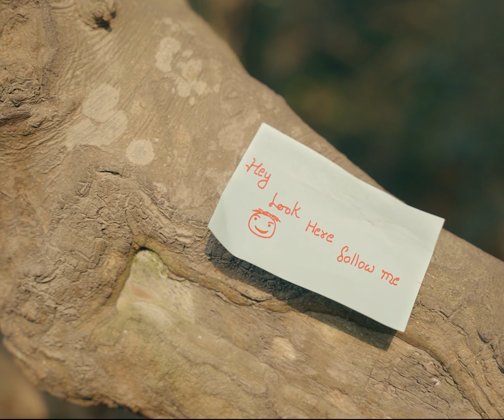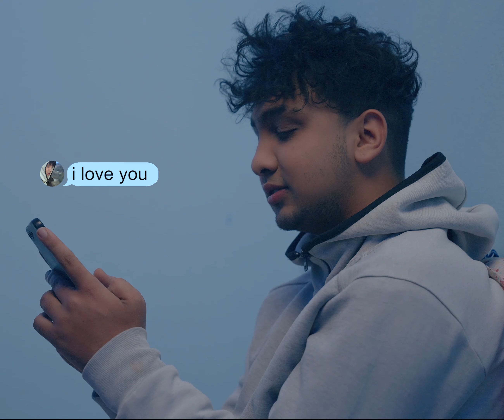Baraline Maan - Lisson Khadka [ Official Music Video ]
Tried something new this time.

Written, Performed & Composed:
- LissonKhadka

Produced, Mixed and Mastered:
- Esthar Rijan

Direction / DOP / Edit:
- KAMAL SUNAR

Makeup Artist
- Rupa Manandhar

Special thanks:
- Aashik Khadka

Venue partner:
- Gharaimai Restaurant

Clothes from:
- S Matching

Lyrics:
माया किन यस्तो गरेउ
म बाट के गल्ति भो र
कहिले छाडि जाँदिन भन्थ्यौ
आहिले ति बाचाहरु बिर्स्यौ र

एकचोटी भन्दया भए हुन्थ्यो नि
मेरो अरु नै कोई छ भने
म आफ्नो बाटो लागि हाल्थे
तिम्लाई हाँसी हाँसी जान दिन्थेनी

किन झुटो बोलि रहयौ
किन झुटो आशा दिरहयौ
आखिरमा छाडि जानु रहेछ भने
किन पहिलै माया गास्यु

बरालिने मनै त हो
ठिकै छ तिम्रो नि बरालियो
कमसेकम एकचोटी भन्दया भए हुन्थ्यो
यो मन तिम्लाई सम्झी बस्दैन थ्यो

सारै चित्त दुख्यो
तिम्लाई अरूको अंगालोमा देख्दा
मनलाई बुझाउनै गार्हो  भयो
बरु मर्न सजिलो यो भन्दा

खै के के चाई गरिन र
सधैं तिमीलाई खुसी बनाउन
मरीहत्ते नै गर्थे तिम्रो लागि
तिम्लाई सबै थाहा छदै छ

जीवनै तिम्रो नाम गरेको थे
आँखा चिम्लेरै भर परेको थे
त्यसको सट्टा माया मात्रै मागेको थि
त्यै नि दिन सकेनौं तिमीले

तिमीले         तिमीले
विश्वास मारी हाल्यौ
तिमीले         तिमीले
अलपत्र पारी छाड्यौ

पहिला हसायौ पनि तिमीले
आहिले फसायौ पनि तिमीले
मिठा मिठा आकाश छुने सपना देखाई
भुइँमा खसायौ पनि तिमीले

यो मुटु जोड्यौ पनि तिमीले
आहिले तोड्यौ पनि तिमीले
सधैं भरि साथ दिन्छु भने बिच बाटोमै
हात छोड्यौ पनि तिमीले

गल्ति मेरो पनि या छ
पर्नै नहुने थियो तिम्रो भर
भको सबै माया दयाथे तिम्लाई तर
कुकुरलाई घ्यू कहाँ पच्छ र

तिमी मान्छे ठीक छैनौं भनि
साथी भाइले त भनेकै थें
त्यै नि कसैको कुरा सुनिन सधैं
तिम्रो पछि लागिरहे

ठिकै छ खुसी भयौ होला नि
मैले भन्दा बढी माया उसले दियो
आशा छ अब तिम्लाई देख्नै नपरोस्
हाम्रो कथा यहिनै टुंगियो.

THANKYOU❤️